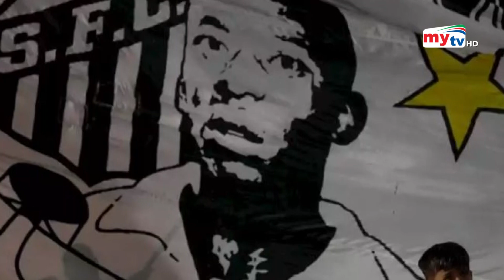১৪ তলা ভবনে হবে পেলের শেষ ঠিকানা | Bangla News | Mytv News